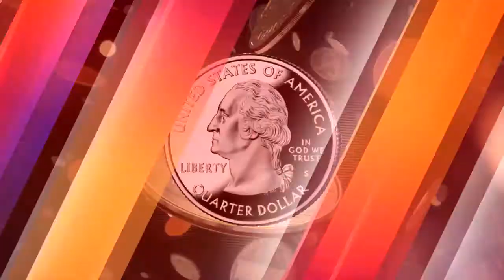'Turning Defeat into Victory' - Pastor Norman Nakanishi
'Believe Again: It's Time for a Fresh Start' - April 12, 2015